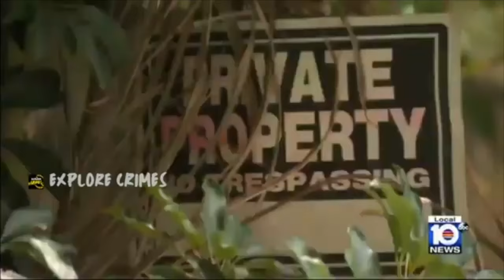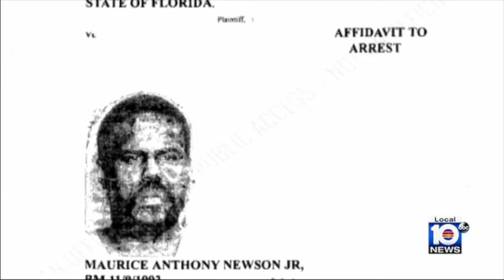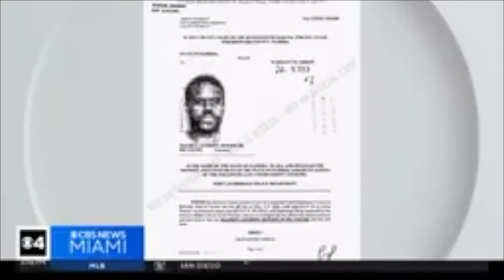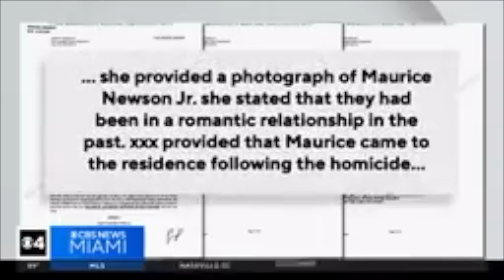DOUBLE MURDER: Elderly Couple Shot & Killed In Their Home | Famiy & Neighbors In Extreme Shock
Double Murder: Couple Shot & Killed In Their Home